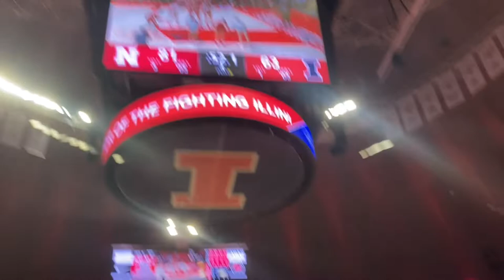Fighting Illini women’s basketball vs Nebraska